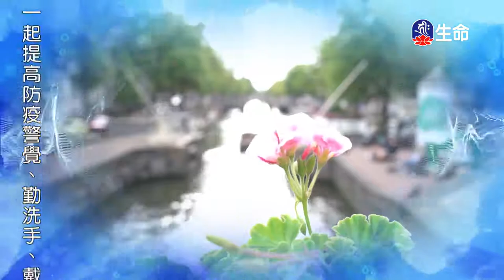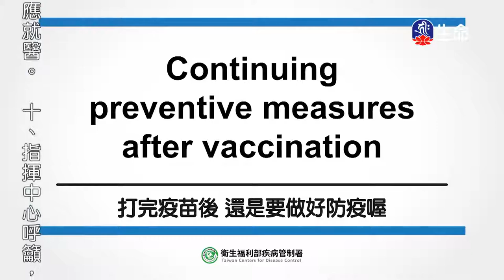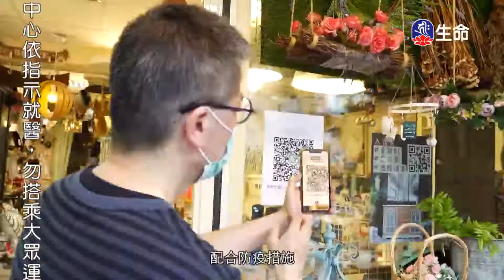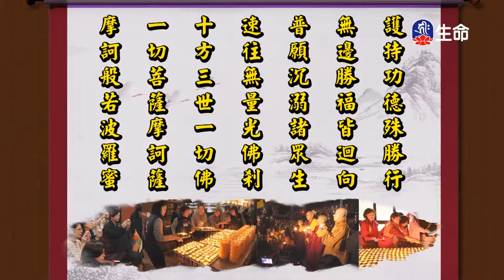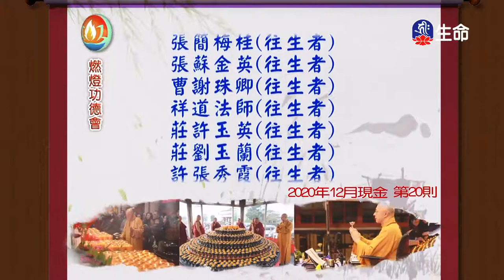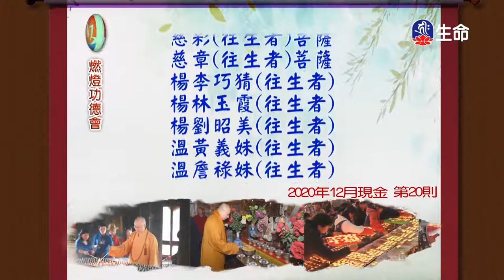佛學講座_海濤法師救護眾生講座_(lifetv_20210925_12：00)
海濤法師救護眾生講座_佛學講座